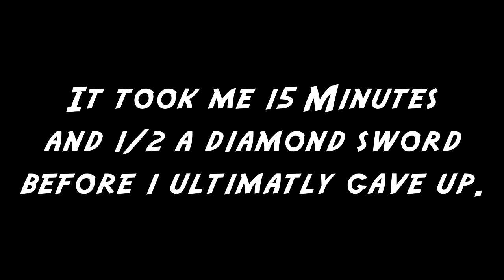Minecraft Raiders! Ep 23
The next episode in my first Minecraft Let's Play: Minecraft Raiders! A Series dedicated to intense dungeon crawling!

Minecraft copyright Mojang.